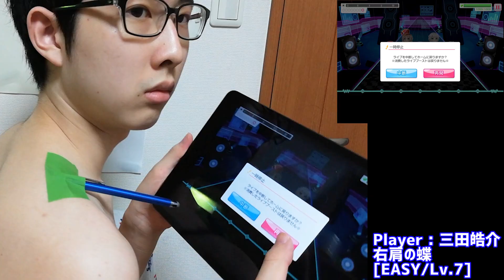【ガルパ】右肩のタッチペンで右肩の蝶[EASY]クリア(回復スキルあり)【バンドリ/音ゲー】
三田皓介チャンネルは、変わった音ゲー動画をメインとして、

【片手ガルパ】片手でレベル28全曲を一発勝負&ぶっ続けでプレイしたらどのくらいミス出るの？【バンドリ】

【片手ガルパ】ON YOUR MARK[FULL](EX)速さ1.0&大きさ200 片手フルコンボ【バンドリ/音ゲー】